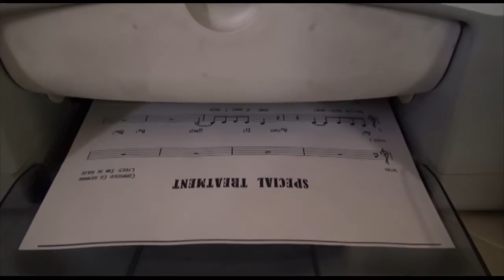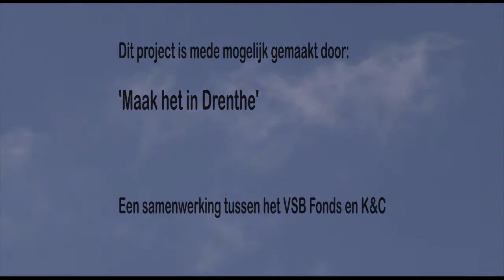Verliefd op de Wereld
Een jaartje geleden kwam ik via Jan Penninkhof in contact met Timon Abels, cabaretier, songwriter, muziekproducent etc. Hij vroeg me een videoclip te maken van zijn lied Verliefd op de Wereld. Hieronder het resultaat.